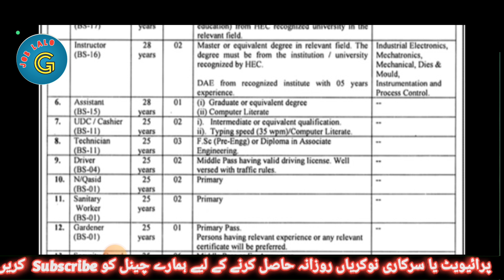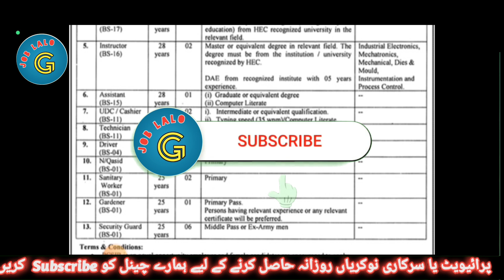JOBS IN PSCIR || poray pakistan sy Apply kren